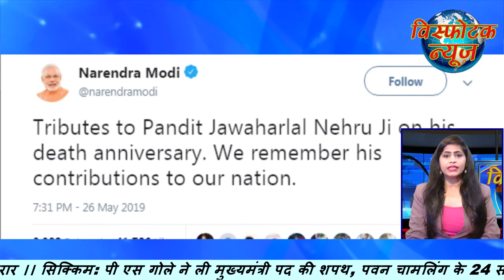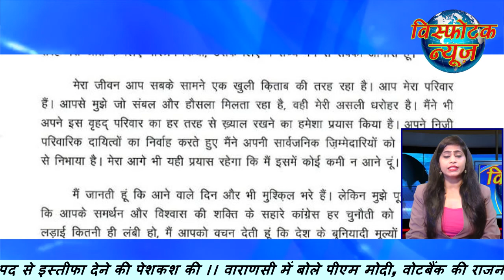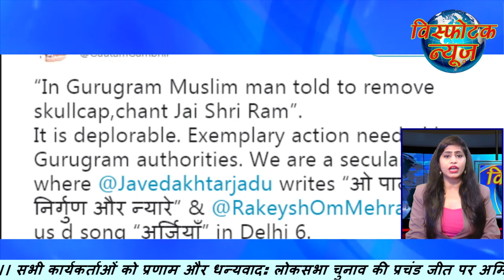Visphotak News Bulletin 27 5 19